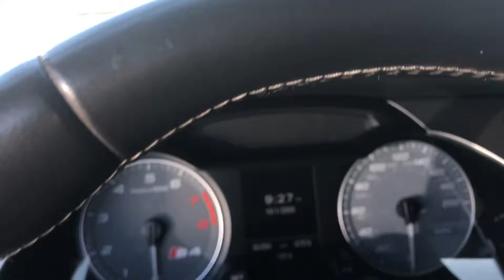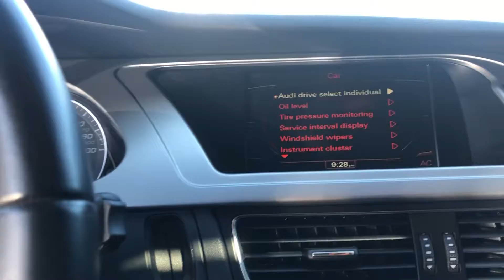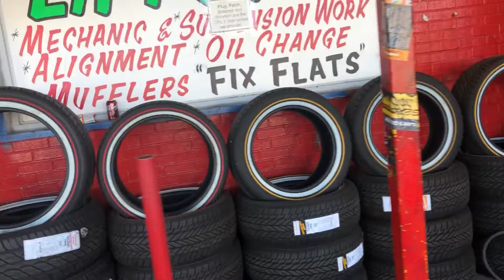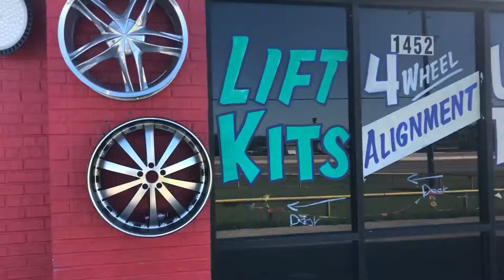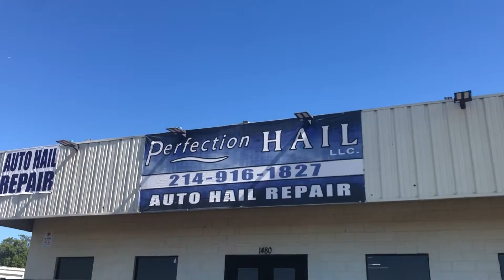Going car shopping & Finding the right wheels!